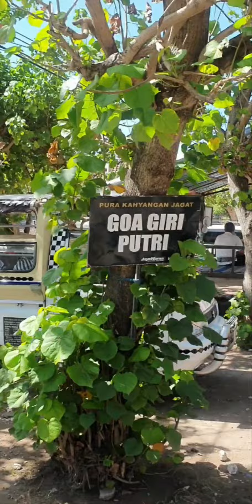Goa Giri Putri Temple - Nusa Penida 2022